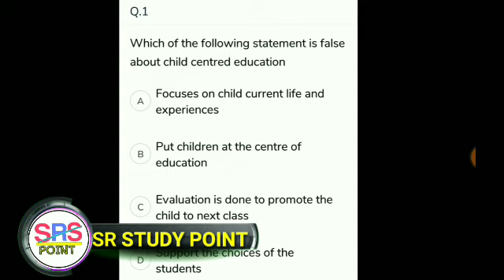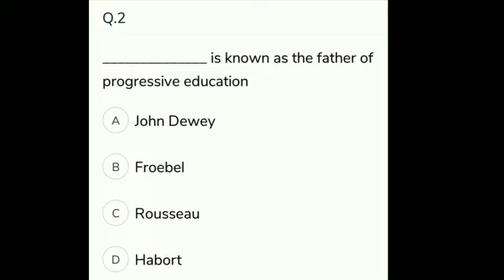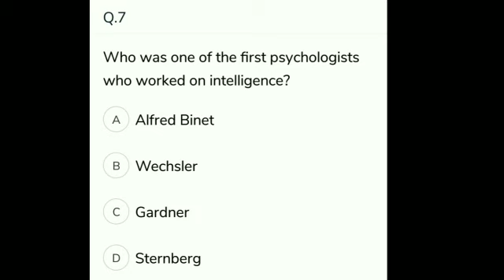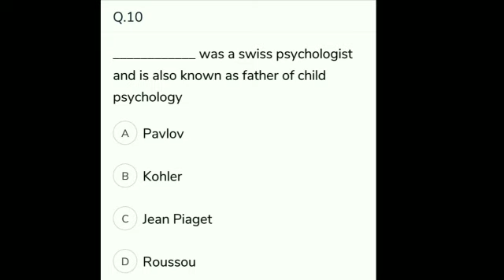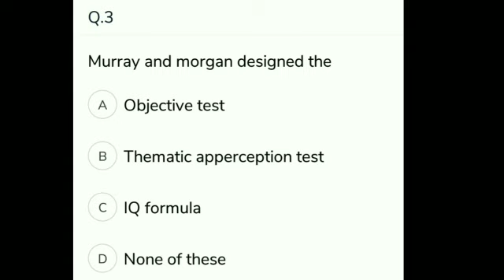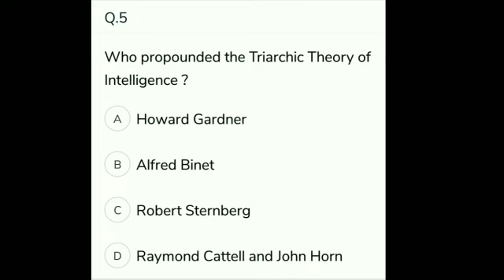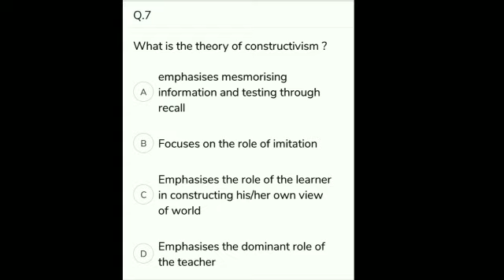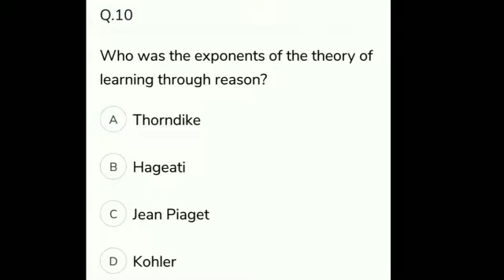Pedagogy Question For CTET Exam || CTET Examination 2020 || CTET Child Development & Pedagogy